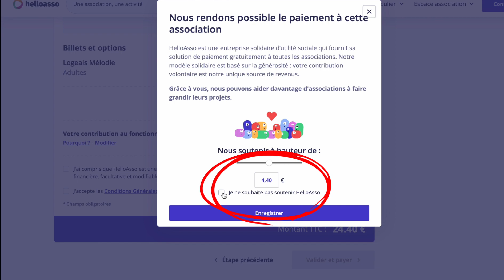Comment réserver sans frais ?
👉 Visionnez attentivement la vidéo.
👉 Suivez les étapes pour réserver votre place et plus qu'à se préparer pour la soirée !